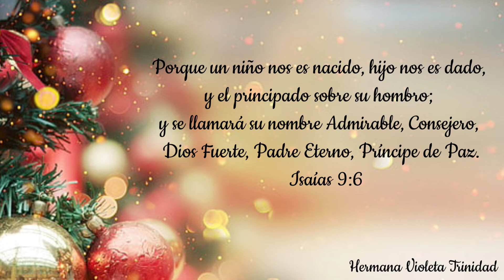Isaías 9:6 | Leído Por: Hermana Violeta Trinidad | Navidad 2022